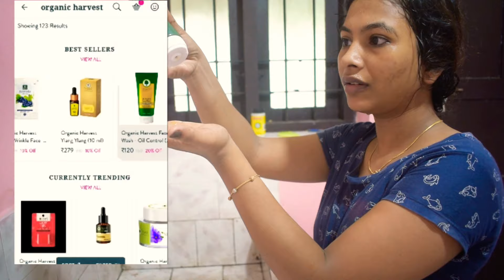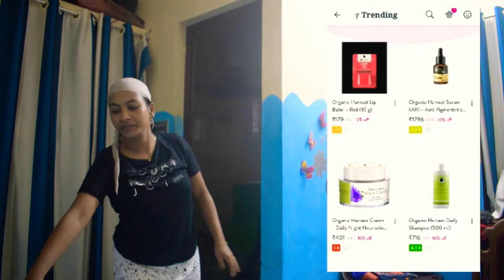DAY IN MY LIFE||അങ്ങനെ ഭാഗ്യൻ എന്നെ തൊഴിലുറപ്പിനു വിട്ടു||my busy days 🤗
എല്ലാവർക്കും സുഖമല്ലേ, മഴയും കോവിഡ് ഒക്കെ കൂടി ആകെ പരിതാപകരമാണ് അവസ്ഥ... കഴിയുന്നതും safe ആയിരിക്കാൻ ശ്രമിക്കണം.. അത്യവശ്യങ്ങൾക്ക് മാത്രം പുറത്ത് പോകുക.. പിന്നെ ജീവിതം മുന്നോട്ടു പോകണ്ടേ അതുകൊണ്ട് ഒരു പരിധിയിൽ ഒതുങ്ങി വീട്ടിൽ ഇരിക്കാനും പറ്റില്ല...

 ◆◆ About Me ◆◆
It’s me SREEJA SUKUMARAN..
hi friends im sree, Everything you see on this video is created by me unless otherwise stated.
Copyright:- All the content published on this channel is protected under the copyright law and should not be used / reproduced in full or part without the creator's (sreeja bhagyaraj ) prior permission

FIND ME HERE TOOOO
 our channel on youtube clik the link;-

MY CAMERA

MY PHONE

BIG TRIPOD